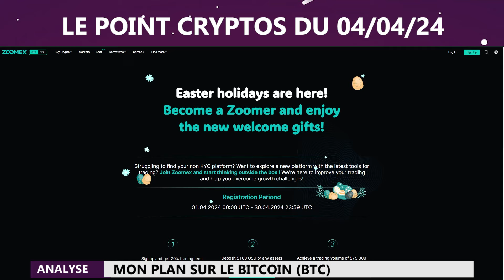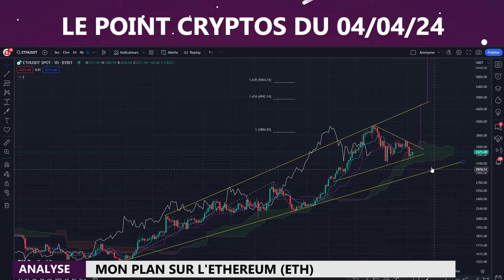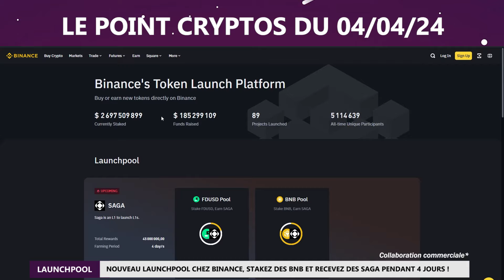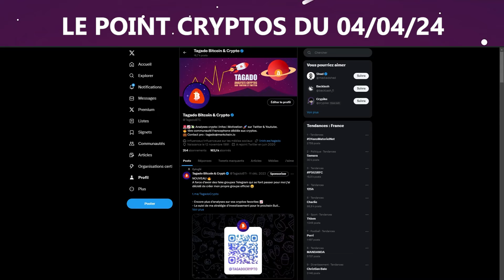LE BITCOIN SUR LE POINT DE S'ENVOLER VERS LES 85 000$ ? 🔥 + ANALYSE ETHEREUM & NOUVEAU LAUNCHPOOL 💸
00:56 Mon plan sur le Bitcoin (BTC)
05:01 Mon plan sur l'Ethereum (ETH)
06:28 Tuto Launchool pour gagner des cryptos !

Cette vidéo n'est pas un conseil en investissement. L'analyse technique ainsi que les sujets abordés durant cette vidéo le sont purement dans un but pédagogique, vos décisions vous appartiennent et vous en êtes le seul responsable.

Bitcoin, BTC, Crypto, Cryptos, Cryptomonnaie, Cryptomonnaies, Blockchain, Ethereum,  ETH,  Trading, Trading de cryptomonnaies, Investissement, Analyse crypto